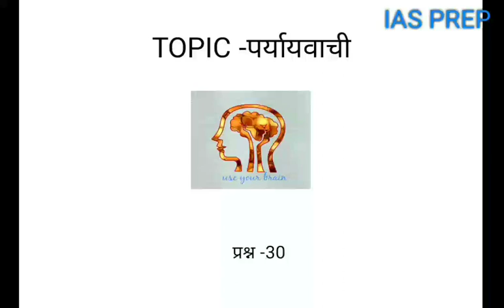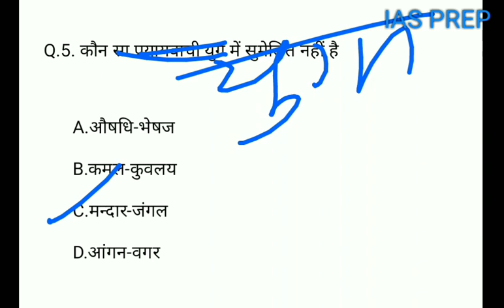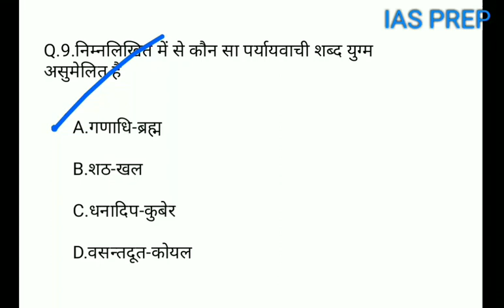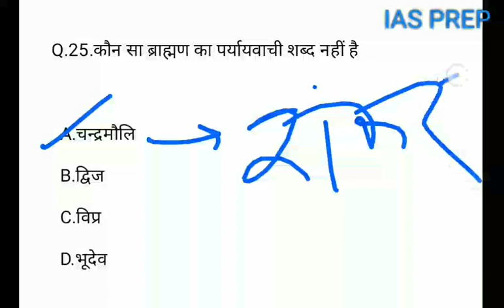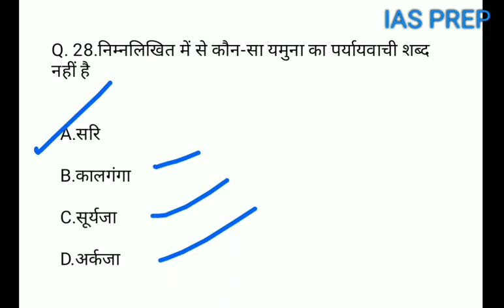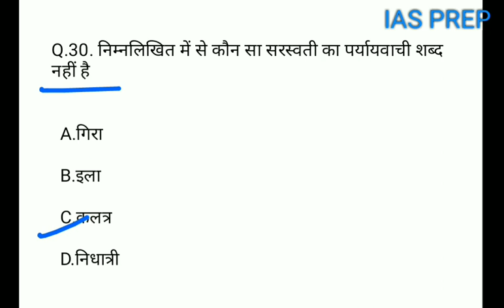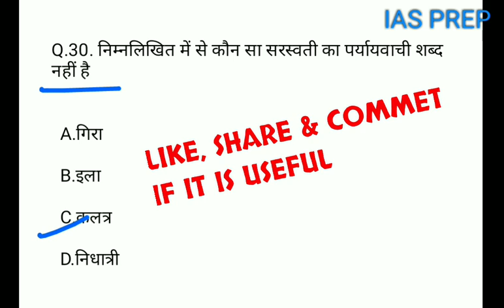RO-ARO HINDI TEST SERIES /पर्यायवाची /समीक्षा अधिकारी-सहायक समीक्षा अधिकारी हिंदी टेस्ट सीरीज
खुद को जाँचें!

प्री परीक्षा के लिए अतिआवश्यक सामग्री